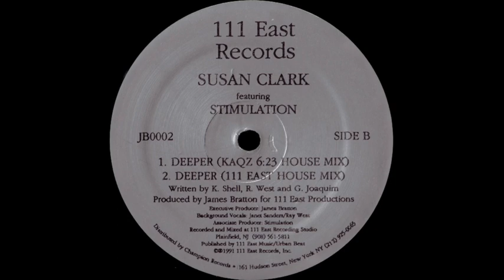Susan Clark - Deeper (111 East House Mix)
additional production by Kerri Chandler, 1991